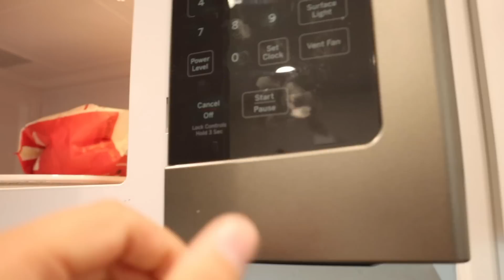NIGHT WITH US + PREGNANCY UPDATE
CHECK OUT AEVO HERE:
AEVO Blackhead Remover Vacuum
AEVO Cordless Water Flosser

Today I have a little pregnancy update, talking about my symptoms and what my belly looks like! We are almost positive we have a name picked out and we are super excited to get things ready!